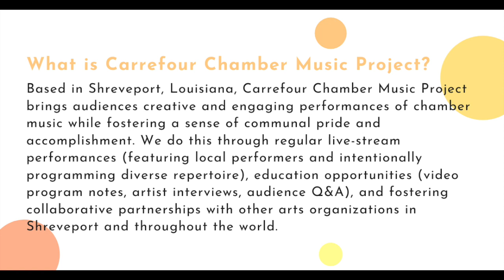Getting to Know Rebecca Clarke: A Conversation with Christopher Johnson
Christopher Johnson, Rebecca Clarke's great-nephew-by-marriage who worked closely with her during her last nine years, sits down with CCMP artistic director Robert Cruz in a wide-ranging discussion about Rebecca Clarke's life, times, and image. The many topics discussed include Clarke’s approach to composing, her relationship with her father, training under Sir Charles Stanford, her relationship with other prominent women of her era like Dame Ethel Smyth, her inspiring sense of personal agency, and how to access the wealth of primary sources related to Clarke.

For the more information about Rebecca Clarke's life and work